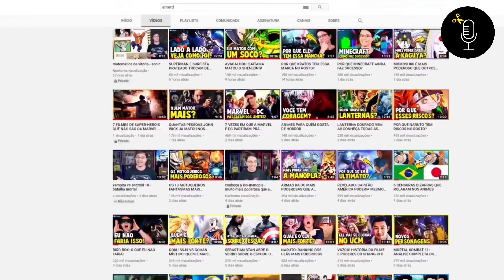COMO A INDÚSTRIA ALIMENTÍCIA ESTÁ TE DEIXANDO VICIADO | Cortes Podcast